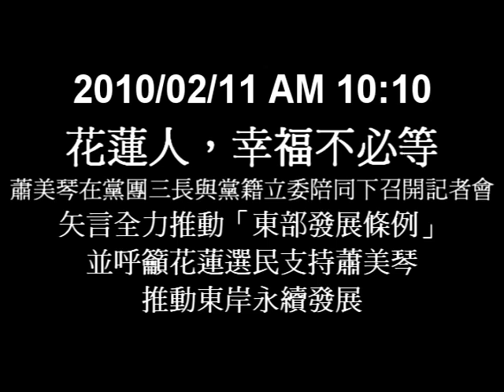1/3 『支持蕭美琴 幸福不必等』-蕭美琴立法院記者會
2010/02/11 上午10:10 花蓮縣立委補選參選人蕭美琴，今（11）日上午在民進黨立法院黨團三長、黨籍立委陪同下召開記者會，矢言全力推動「東部發展條例」，也呼籲花蓮選民支持蕭美琴，推動東岸永續發展。

蕭美琴這次參加花蓮縣立委補選，起初民調落後20%，現在追到在「誤差範圍4%」內，可見民眾對馬政府相當不滿、蕭美琴的民生訴求得到普遍支持。蔡同榮說，蕭美琴不僅關心東岸發展，也是外交和中國政策專家，若蕭美琴能順利當選，絕對能大幅提昇國會監督效能。

黨團幹事長李俊毅指出，由蕭美琴和民進黨團共同提出的「東部發展條例」，昨（10）日已排入程序委員會，內容包括成立東岸發展基金500億，以及比照離島優惠措施，補助花東交通費半價、免徵花東營業稅。

黨團書記長陳瑩表示，她身為台東人，對東岸交通不便、發展受限有深切感受，希望透過東部發展條例的通過、蕭美琴的當選，能夠翻轉東岸命運。陳瑩表示，蕭美琴提出願景、擘畫未來，金溥聰卻拿關在北所的阿扁出來做政治惡鬥，誰才是真正關心花蓮發展，相信選民的眼睛是雪亮的。

台東縣立委賴坤成表示，他從台東搭最早一般飛機過來，是9點15分，東岸交通確實相當不便。賴坤成指出，2005年 謝長廷院長到台東視察，之後便提出東台灣領航計畫、後來也成立行政院東部聯合服務中心，但民進黨執政時期提出的東岸發展計畫，都因國會由泛藍把持，而未能 通過；而許多東岸發展政策，也在馬英九上台後遭廢。賴坤成表示，年底五都升格正式上路，城鄉差距恐怕會更大，因此黨團提出東部發展條例來協助東岸永續發展，確實是必要的。

蕭美琴表示，花蓮縣內台鐵普通車一天只有2班，在交通不便和醫療資源匱乏下，許多要到花蓮市就醫的民眾都相當不方便；如果從玉里搭救護車到花蓮市，要一個半小時的車程，若情況危及根本就來不及送到醫院。蕭美琴痛批金溥聰只會操弄政治口水，呼籲選民擦亮眼睛，票投蕭美琴、幸福不必等。